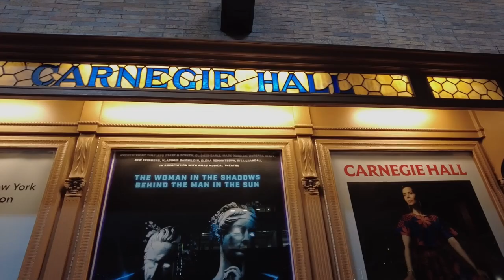Go on Tour with Interlochen Arts Academy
Imagine this: performing at the world's leading venues while in high school! At Interlochen Arts Academy, we offer an incredible opportunity that sets us apart. Join President Trey Devey and our Academy tour participants as they reveal the magic of our one-of-a-kind experience. 🎭🎶

Don't miss out on this amazing opportunity!
To learn more about studying at Interlochen Arts Academy go